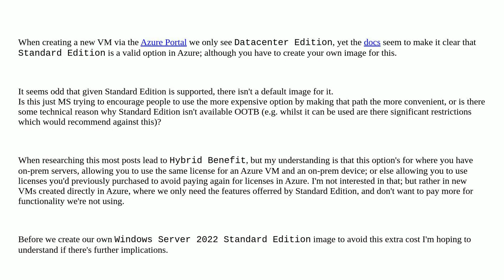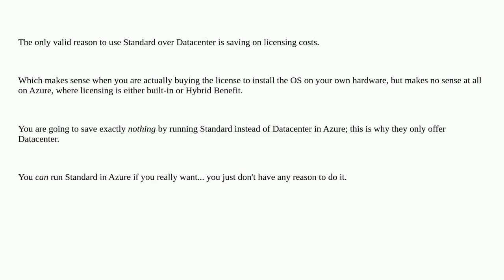Azure Virtual Machine Images for Windows Server Standard Edition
A special thanks goes out to the community

  virtual-machines azure windows-server-2022 licensing